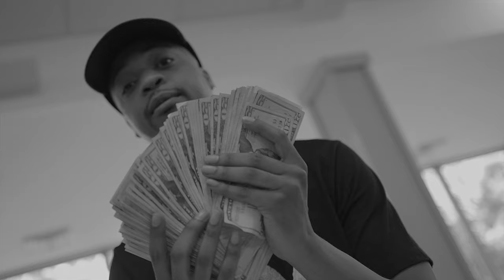KLRYXO x Maverick - Dark Side Of The Moon (Official Music Video) 🎥 By @dvfilms prod. KLRYXO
Dark Side Of The Moon. The latest single off the project "Black Balled" featuring Maverick. Produced by KLRYXO
Directed by @KLRYXO
Shot & Edited by @dvfilms